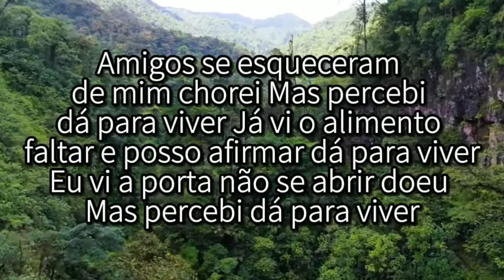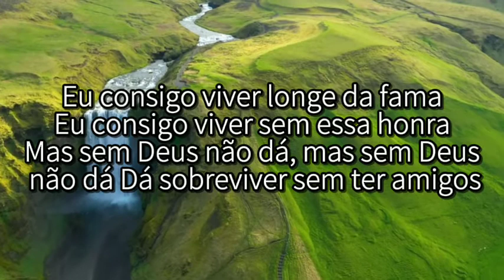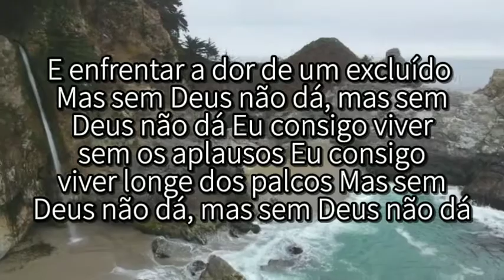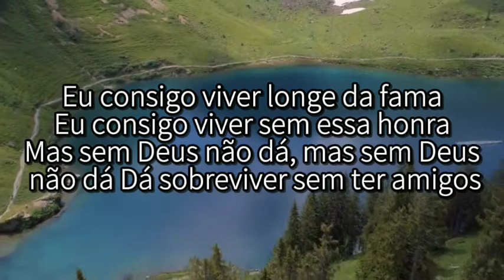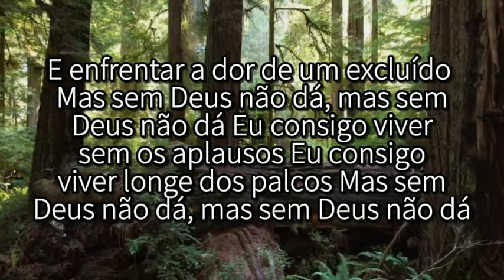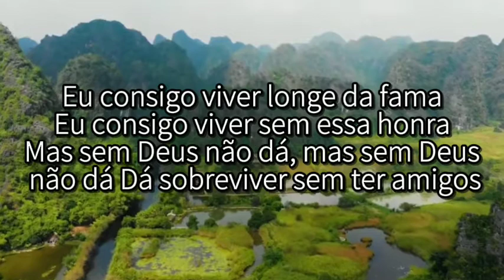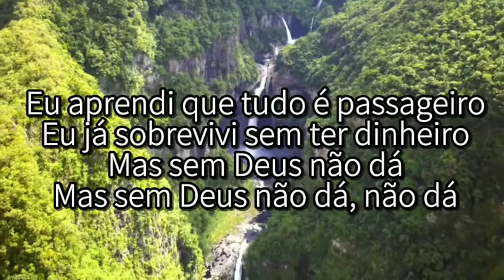Jairo Bonfim [Sem Deus Não Dá] Playback Letras